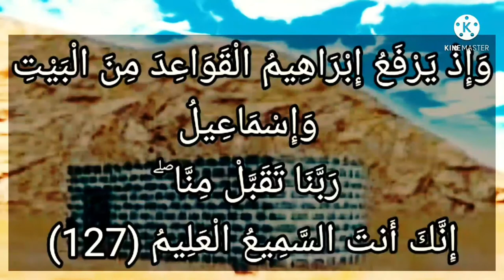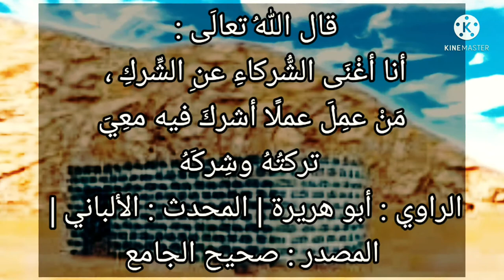.. ربنا تقبل منا ۖ إنك أنت السميع العليم .